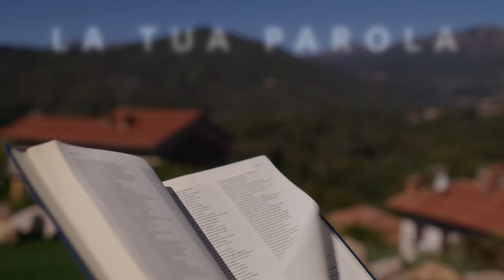Commento al Vangelo del giorno - Mt 11,25-30 - Solo in Gesù troviamo ristoro!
Mercoledì 4 ottobre 2023 - Mt 11,25-30 - Solo in Gesù troviamo ristoro!